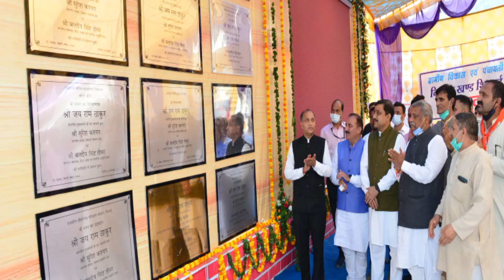नाहन व शिलाई मे BJP के दिग्गजों की हार व OPS मिलने के चर्चे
सिरमौर District के नाहन व शिलाई में Assembly Election Results आने के बाद Congress उम्मीदवारों की जीत से ज्यादा पूर्व मंत्री डॉ राजीव बिंदल व Chief Minister of Himachal के करीबी आला BJP Leader बलदेव तोमर की हार चर्चा में रही। सूबे में कांग्रेस की जीत से Government Employees को वादे के मुताबिक OPS मिलने के साथ महिलाओं को भी 1500 मासिक भत्ते की पूरी उम्मीद है। Congress का CM Face तय न होना भी सियासी गलियारों में चर्चा में है।